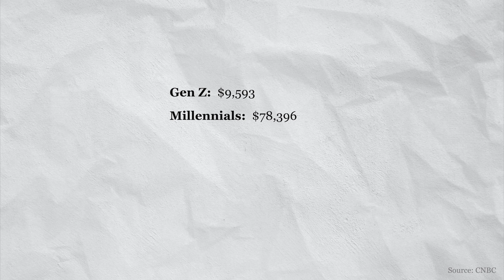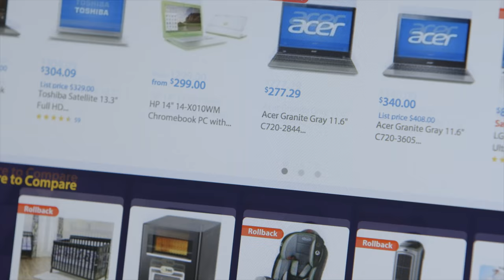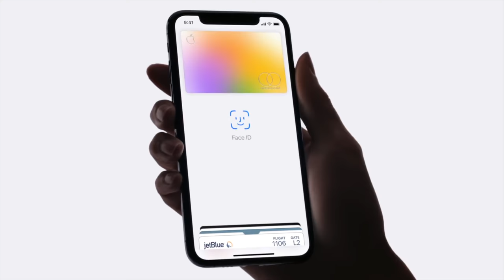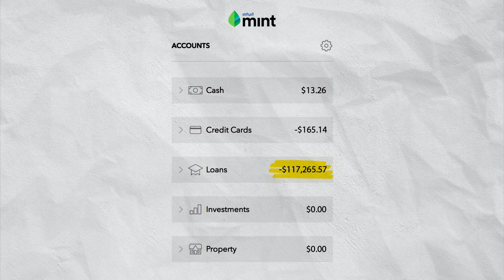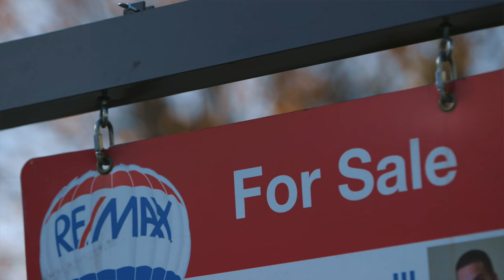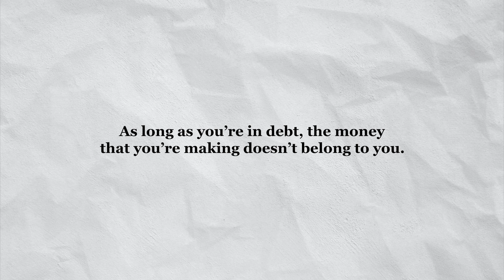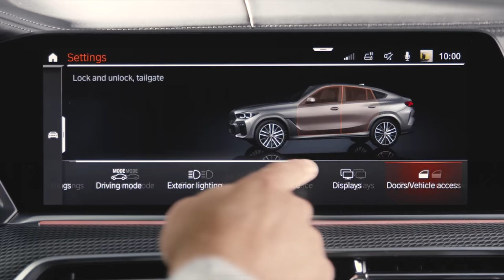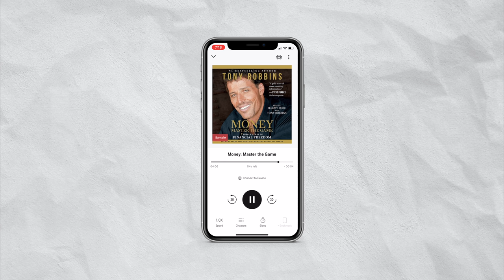How to become financially free.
or text mattdavella to 500-500 to get a 30 day trial with 1 free audiobook and get full access to the Plus Catalog.